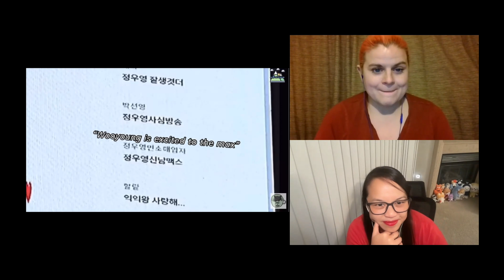ATEEZ's Wooyoung Simping for Highlight's Lee Gikwang Cuz He a Big Fanboy | An ATEEZ Reaction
edit by:
withchoisan

Hi everyone!

We are LaChiMoLaLa!

Come join as as we learn more about ATEEZ!

Follow our fan merch site on Instagram & Twitter: @hamandheoney